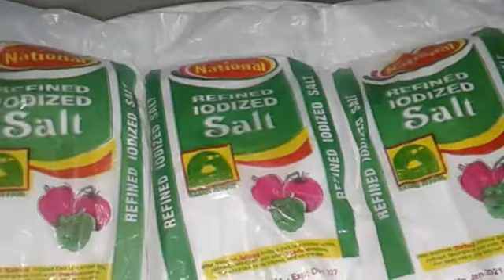Easiest way to make mango pickle | Mango pickle recepie | Meraal's creation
Assalam u alaikum dear viewers Welcome back to my channel Meraal's creation I hope you liked this video, if you do then give it a thumbs up and don't forget to share and subscribe this channel 💖❤✔👍